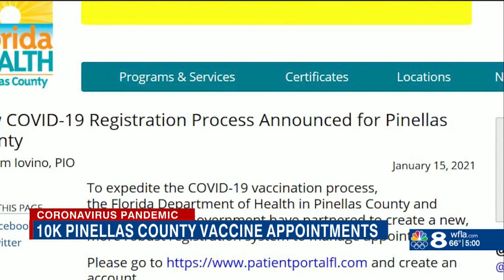Fully booked: 10K new Pinellas County COVID-19 vaccine appointments already full